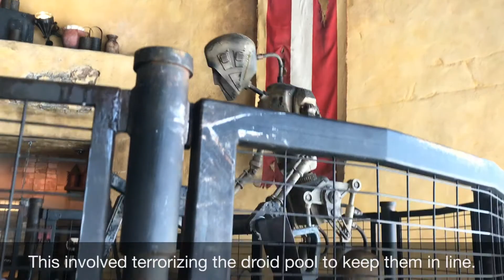How it’s made: Disneyland’s $14 Hotdog Wrap at Galaxy’s Edge.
New delicious hotdog made by droid 8J-D8 at Ronto Roatsers at Black Spire Outpost, Galaxy’s Edge, Disneyland new hotdog.